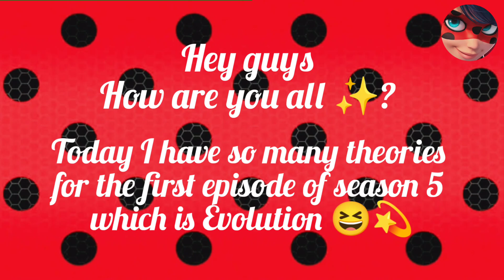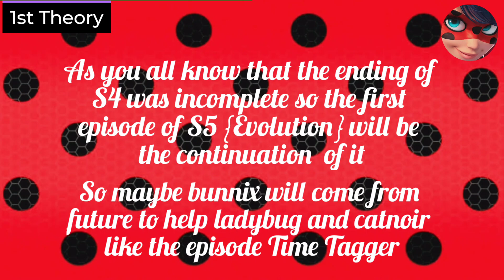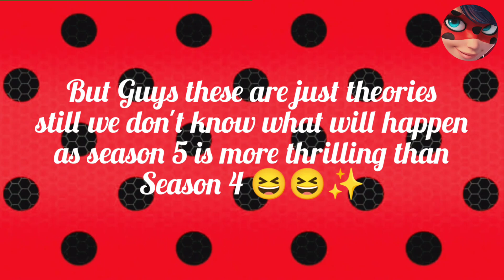MIRACLULOUS 🐞| EVOLUTION THEORY + AIRING DATE & TIME S5 | LADYBUG 💫 CATNOIR SERIES | MLB ☯️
Hey Miraculous fans

Note:) The dates which are mentioned in the above video may get different a little bit but please don't mind as USA have many different time zones.😅

The link for Latest video by my channel for the timings of Evolution 👇👇✨

Hey Miraculers make me 500 subscribers complete so that I will be able to upload more and more updates + I will be more active on YT regarding MLB ☯️